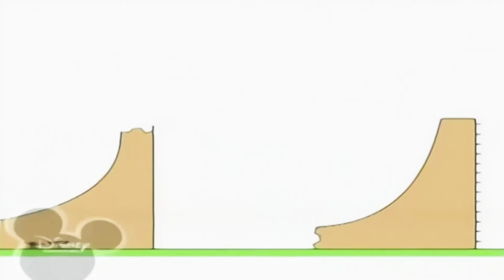20:40 09.09.2024 Bruno The Great (5)